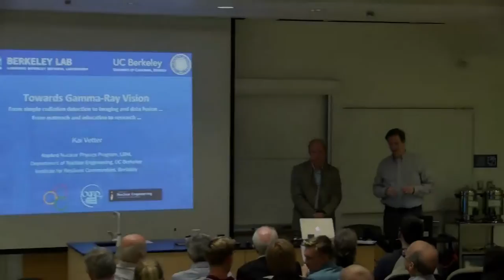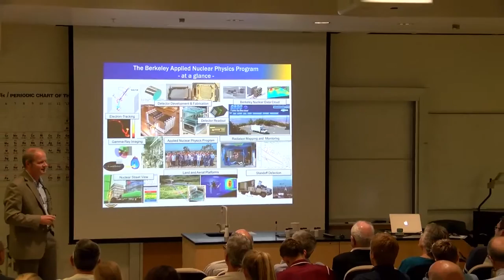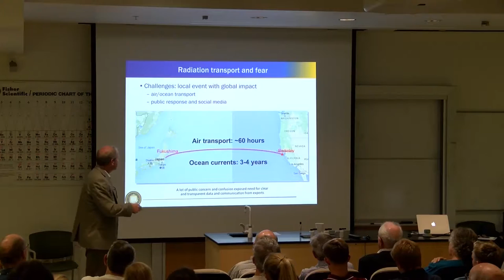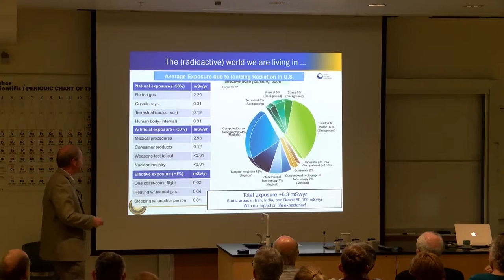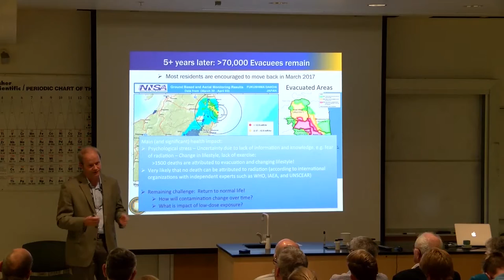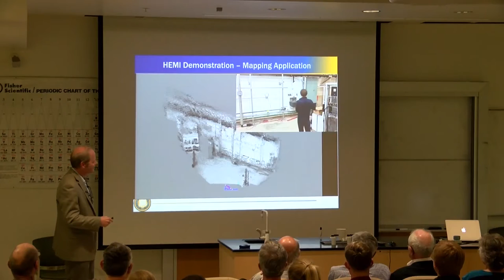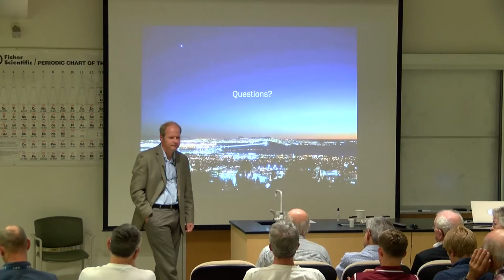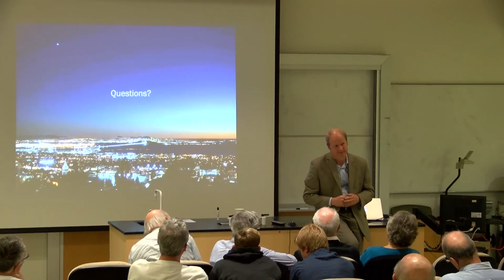What Physicists Do - November 14, 2016 - Dr. Kai Vetter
"GAMMA-RAY VISION"
Dr. Kai Vetter of UC Berkeley and Lawrence Berkeley National Laboratory will discuss his group's work towards "gamma-ray vision" and how it relates to their activities on Fukushima in Japan and here in CA (e.g. Radwatch & DoseNet).